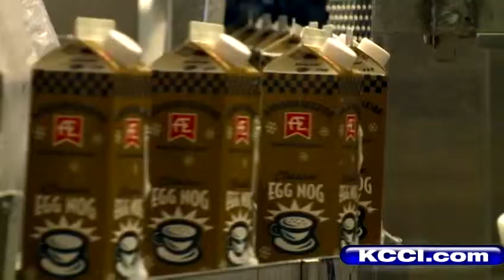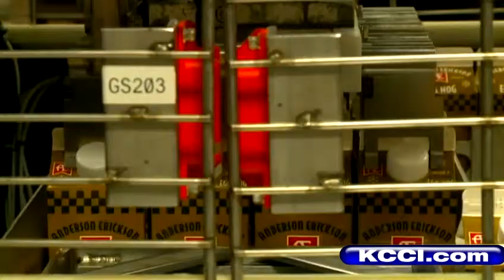Dairy mixes up holiday favorite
Sometimes getting into the holiday spirit starts with a familiar drink.